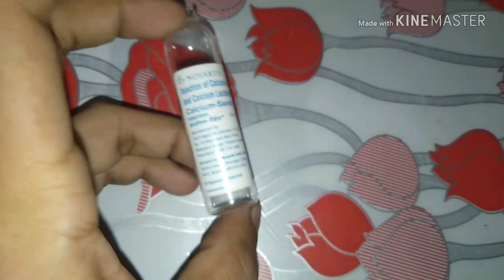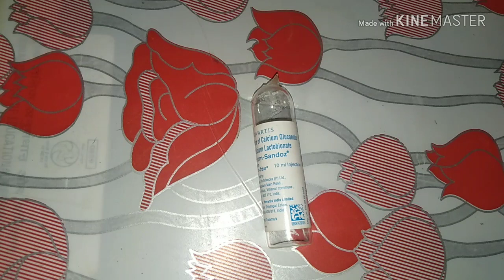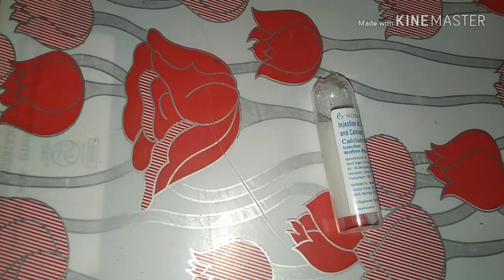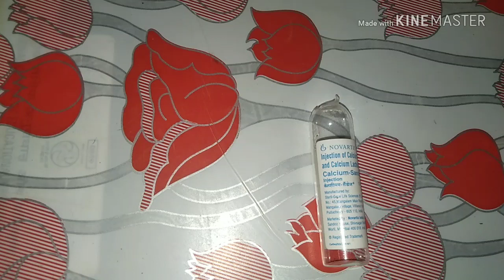Calcium Sandoz Injection (Full Information)in Hindi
Calcium Sandoz Injection Full Review review in Hindi

composition:-calcium gluconate and calcium lactobionate